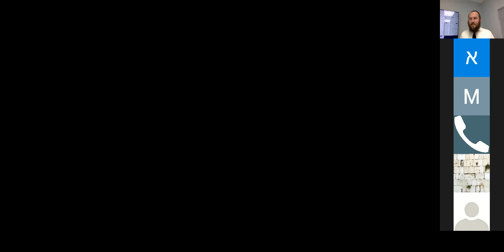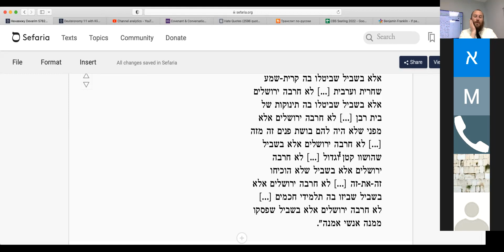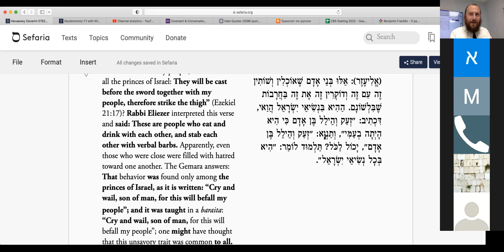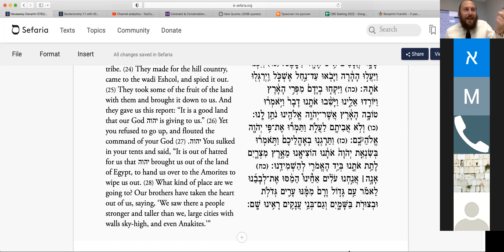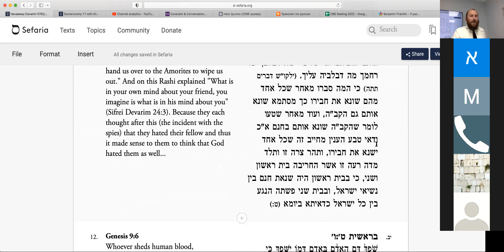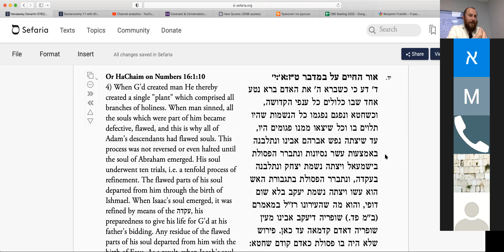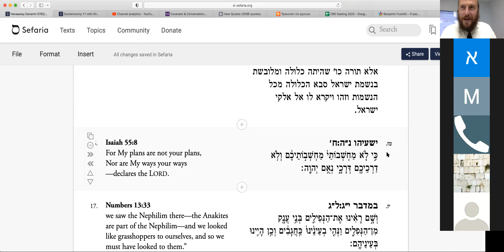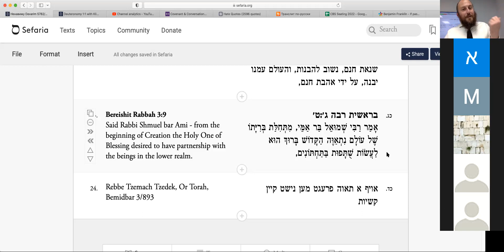«Нанавижу» Дварим 5782 - Ашер Альтшуль. грани.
Uncut, unedited... Raw Torah - Лекция по недельной главе с Ашером Альтшулем.
Записано на еженедельной лекции по недельной главе Торы. Каждый Четверг в в Синагоге Беит Шалом 2710  Ave X Brooklyn NY 11235